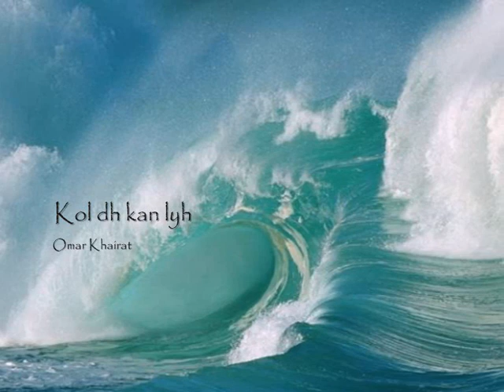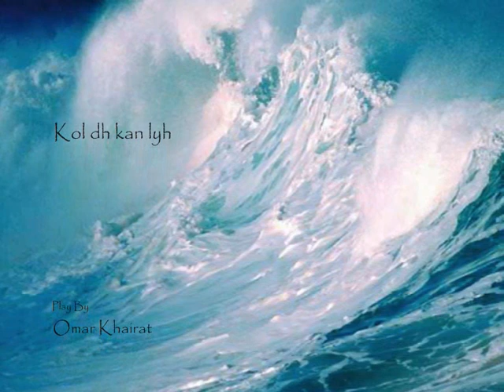Kol dh kan lyh Omar Khairat _ كل دا كان ليه عمر خيرت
اغنية للفنان الراحل عبد الوهاب  كل داه كان لي